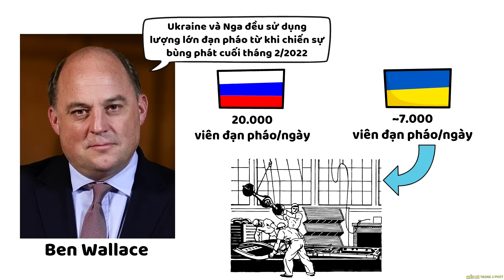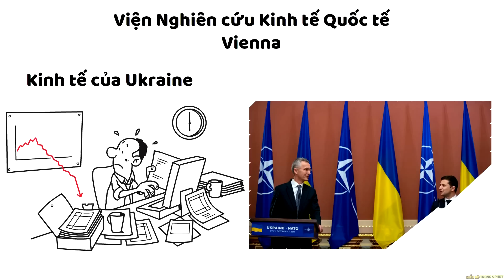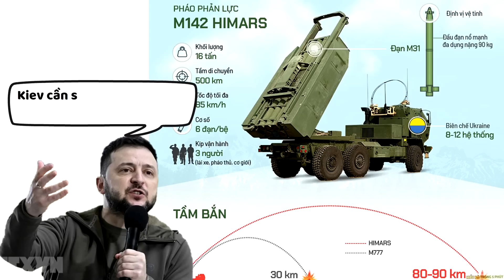Tình thế hiện nay của Ukraine ? - Nâng Tầm Kiến Thức